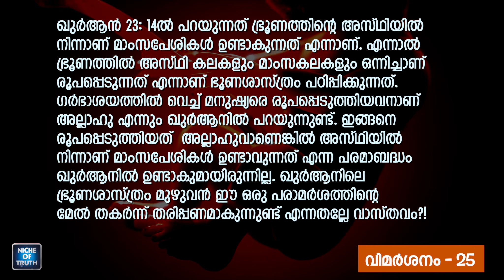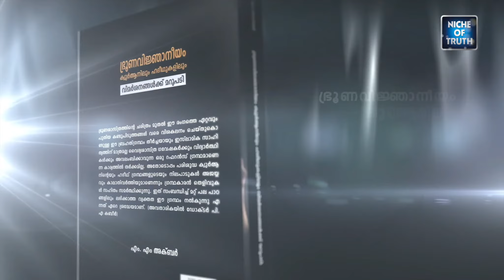അസ്ഥിയിൽ നിന്നാണത്രെ മാംസപേശികൾ ഉണ്ടാകുന്നത് !!! Part-25 | MM Akbar Bones with flesh??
Topic ::  ‘മാഷി’ന്റെ വിമർശനങ്ങൾക്ക് എം എം അക്ബറിന്റെ മറുപടി !!
Speaker :: എം. എം അക്ബർ
Place ::  Calicut

25 വിമർശനം: ഖുർആൻ 23: 14ഇൽ പറയുന്നത് ഭ്രൂണത്തിന്റെ അസ്ഥിയിൽ നിന്നാണ് മാംസപേശികൾ ഉണ്ടാകുന്നത് എന്നാണ്. എന്നാൽ ഭ്രൂണത്തിൽ അസ്ഥികലകളുംമാംസകലകളും ഒന്നിച്ചാണ് രൂപപ്പെടുന്നത് എന്നാണ് ഭൂണശാസ്ത്രം പഠിപ്പിക്കുന്നത്.ഗർഭാശയത്തിൽ വെച്ച് മനുഷ്യരെ രൂപപ്പെടുത്തിയവനാണ് അല്ലാഹു എന്നും ഖുർആനിൽ പറയുന്നുണ്ട്. ഇങ്ങനെ രൂപപ്പെടുത്തിയത്  അല്ലാഹുവാണെങ്കിൽ അസ്ഥിയിൽ നിന്നാണ് മാംസപേശികൾ ഉണ്ടാവുന്നത് എന്ന പരമാബദ്ധം ഖുർആനിൽ ഉണ്ടാകുമായിരുന്നില്ല. ഖുർആനിലെ ഭ്രൂണശാസ്ത്രംമുഴുവൻ ഈ ഒരു പരാമർശത്തിന്റെ മേൽ തകർന്ന് തരിപ്പണമാകുന്നുണ്ട് എന്നതല്ലേ വാസ്തവം?!

"Then We made the sperm-drop into a clinging clot, and We made the clot into a lump [of flesh], and We made [from] the lump, bones, and We covered the bones with flesh; then We developed him into another creation. So blessed is Allah , the best of creators. - Quran 23:12-14)